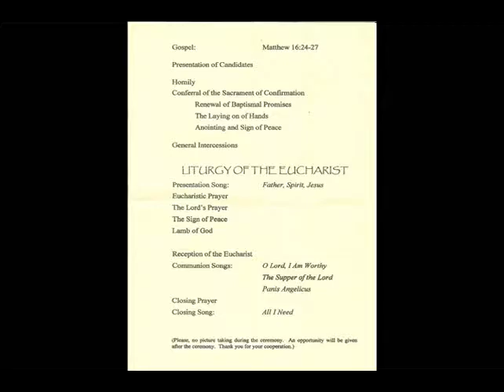Stephen Confirmation 2010